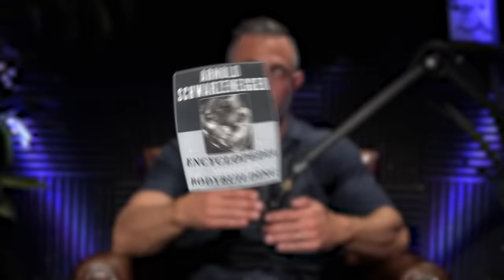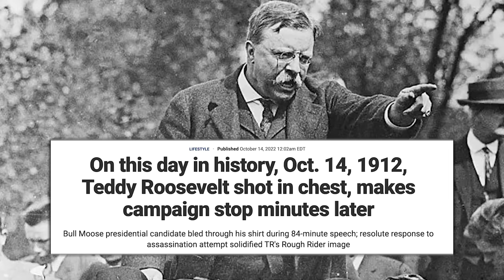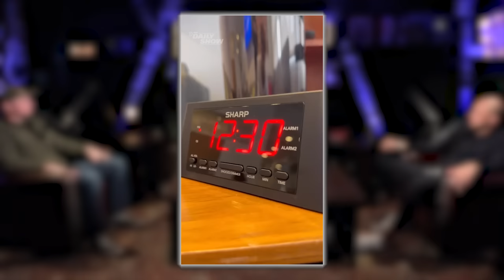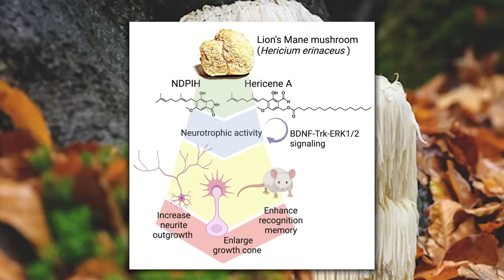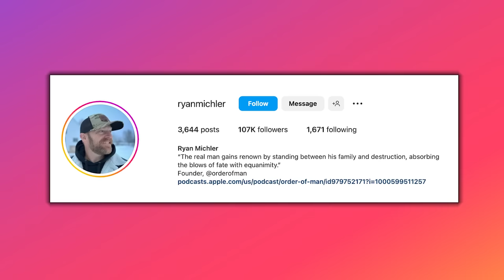This Scientific SECRET Helps Grow Your Muscles | Mind Pump 2016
00:00 Mind Pump Fit Tip: How you think affects muscle growth.
09:53 An Arnold Schwarzenegger appreciation segment.
16:20 When our Presidents used to be tough.
21:50 Justin’s rapper name.
22:16 Adam justifies why he likes the tv show ‘You’ so much.
28:20 Will Sal’s workout obsession be picked up by one of his kids?
31:38 You cannot become a better parent without becoming a better person.
38:58 Chelsea Handler’s sad video.
40:35 Ned’s Brain Blend is a homerun!
42:22 How Caldera makes Adam’s head glow.
43:03 What kind of party would the guys host?
46:28 A.I. and pornography.
49:48 The unsaid rule for ‘spoiler alert’.
53:17 The latest conspiracy theory surrounding the HAARP Project.
59:06 Shout out to Ryan Michler.

1:00:10 ListenerLive question #1 – Is my nutrition or training to blame for my lack of weight gain and muscle mass percentage decrease?
1:10:54 ListenerLive question #2 – How can I build a bigger butt with MAPS Anabolic?
1:28:02 ListenerLive question #3 – How would I go about becoming an aesthetic goddess for my upcoming wedding day?
1:44:50 ListenerLive question #4 – How can I get my chest to reach its full potential?

Special Promotion: MAPS Anabolic Advanced Launch only $97! **Code AA60 at checkout** (Ends February 26th, 2023)

Chelsea Handler's 'Childless Woman' Sketch Is Making People Lose It

Improving memory: Lion's mane mushrooms may double neuron growth

Scientists Already Know How to 'Erase' Your Painful Memories… And Add New Ones

Turkey Earthquake Conspiracy Theory: Is HAARP Weapon to Blame?

Mind Pump # 817: Ryan Michler On Toxic Masculinity, What It Means To Be A Man & Fatherhood

Mind Pump # 1370: The 4 Reasons Your Butt Is Not Building

Why Your Butt Won’t Grow: 3 Exercises to Wake Up Your Sleepy Butt – Mind Pump TV

People Mentioned
Joe DeFranco (@defrancosgym) Instagram
Ryan Michler (@ryanmichler) Instagram